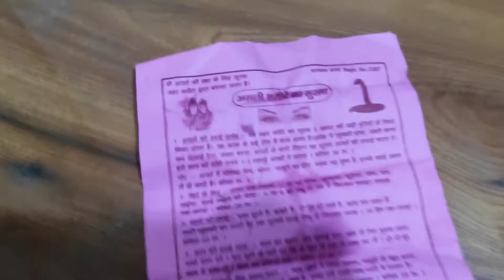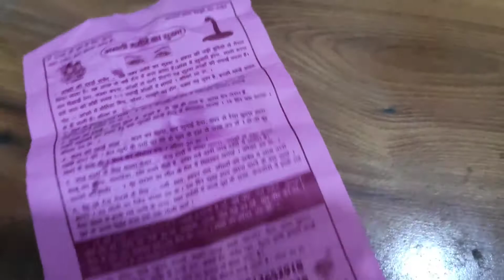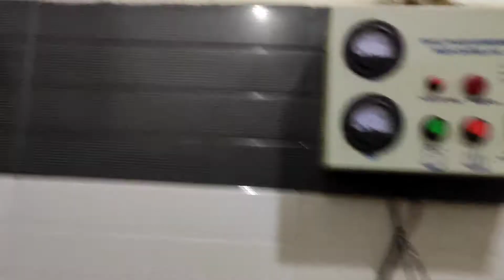Raat Ko Jyot Lgakr Aaye 😀 | Ankush Malik Vlogs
Hello Everyone...

Ankush Malik
Malik Ankush
Haryana
haryanvi
jaat
Malik
haryanvi vlog
haryanvi vlogger
haryanvi vlogging
panipat
panipat city
israna
jaat
village life
desi villagers
Panipat
Panipat City
Pathri
Pathri Village
pathri Wali Mata
pathri mata